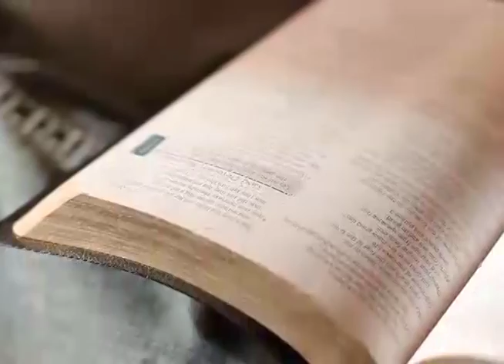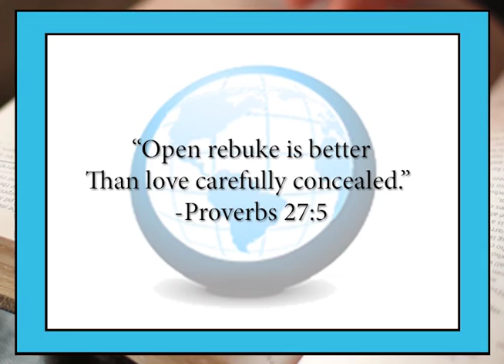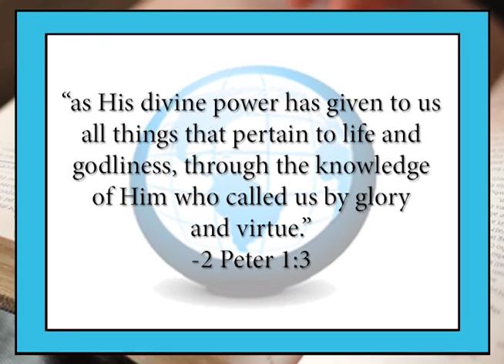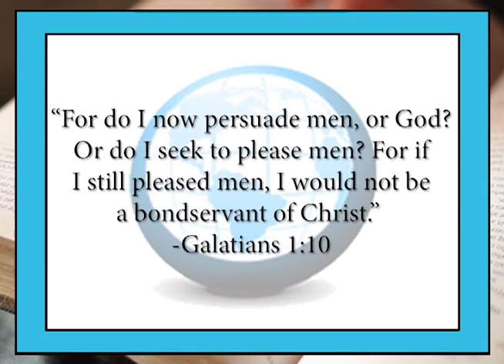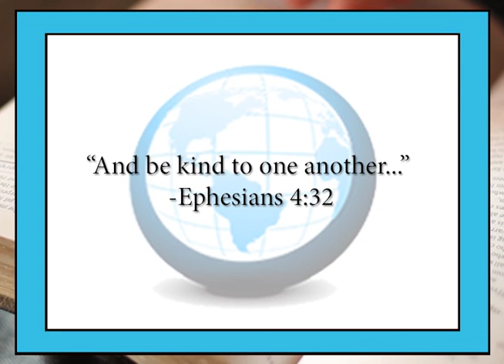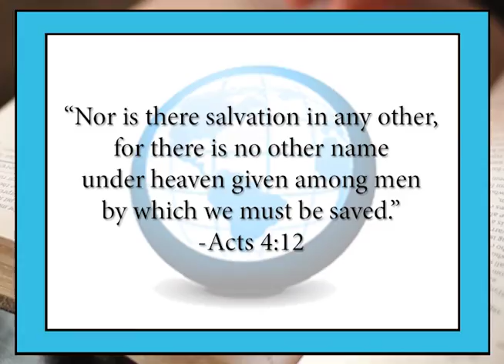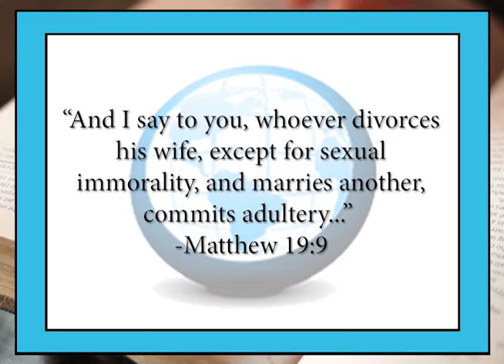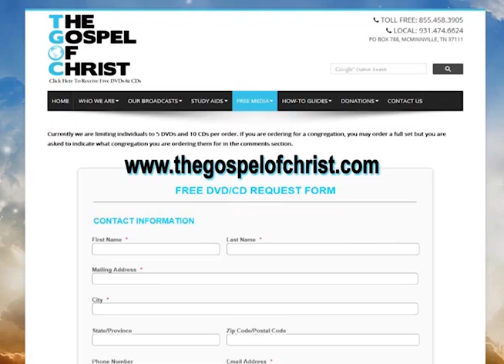Defending The Faith - Fundamentals Of Faith (fof-07) - The Gospel of Christ